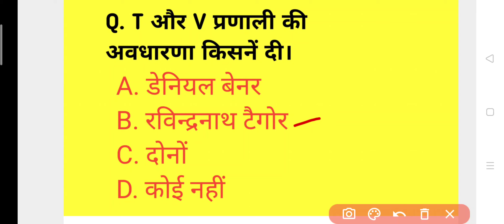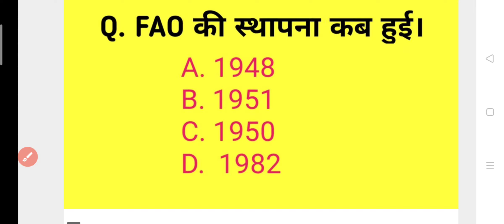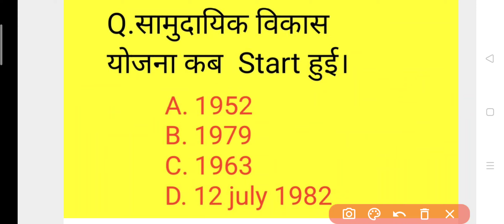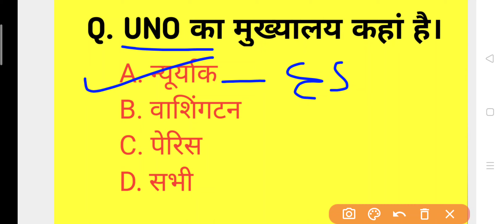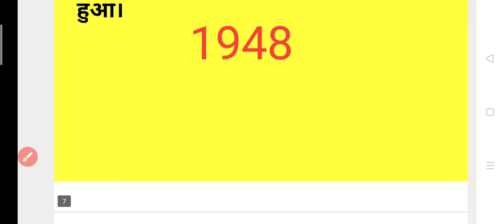Extension BSC AG 1st. Semester By sumit yadav